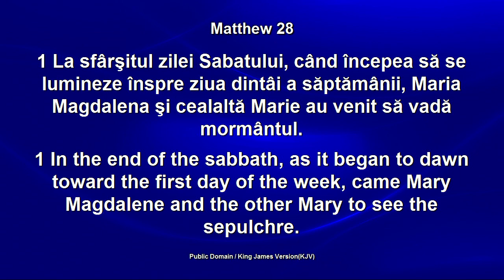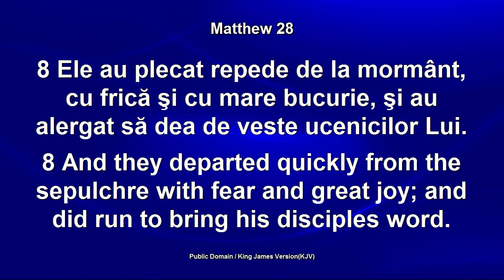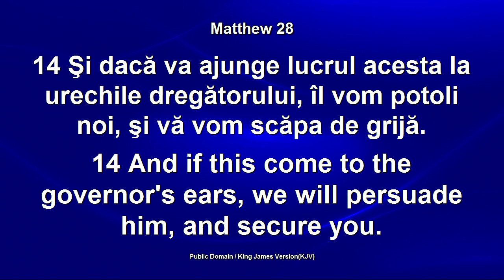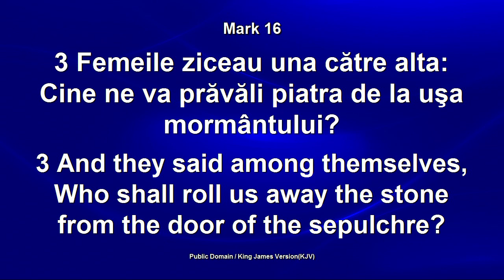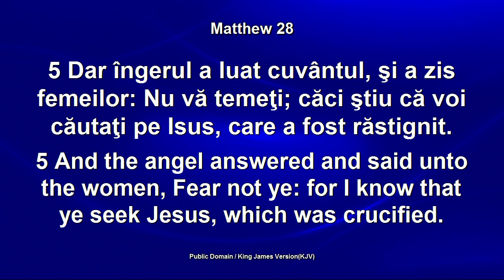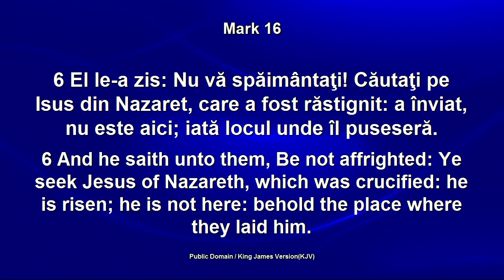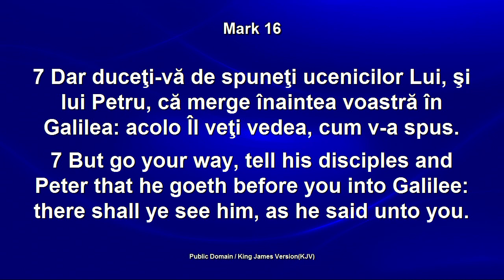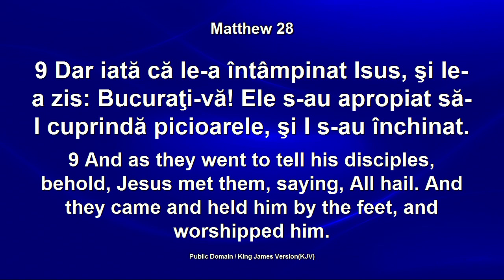Înviere și binecuvântări - Lazăr Gog